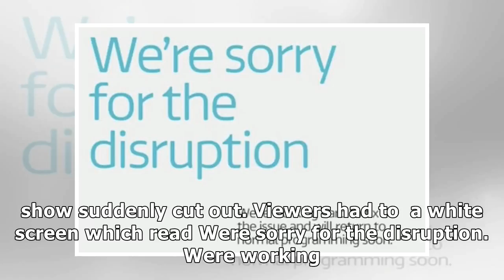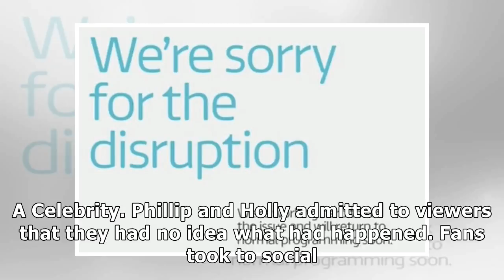this morning pulled from air as itv crashes in huge technical fail